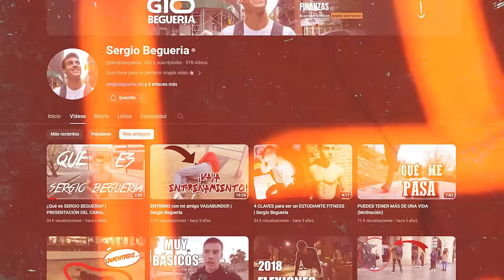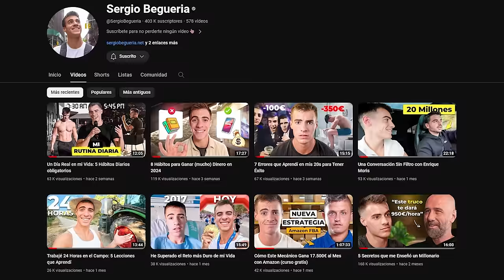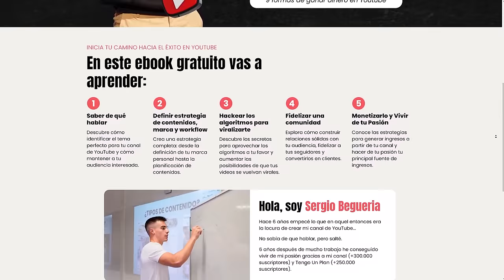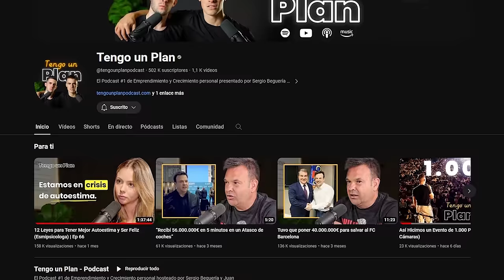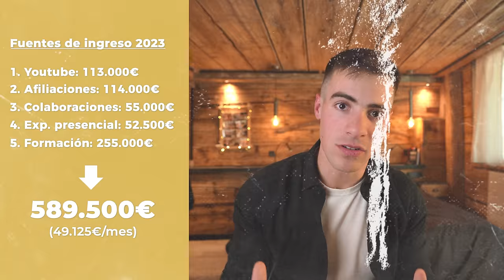Cómo Hacer 2024 el Mejor Año de tu Vida: 5 Pasos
00:00 Intro
01:00 Mi historia y contexto
03:45 Mis comienzos en Youtube
06:57 Mis viajes
08:52 Mi primera inversión inmobiliaria
09:15 Crecimiento en redes sociales
10:01 Comienzo a dar charlas
10:26 Reto de Marca Personal y Aprende a Crecer y Vivir de Ella
11:15 Nace nuestro podcast: Tengo un plan
14:33 La familia, mi mayor motivación
15:24 Mi primera Media Maratón
17:22 Nace mi academia: YoutubExperto
18:24 Hitos sueltos
19:06 Me independizo
20:15 Mis fuentes de ingreso y facturación
25:05 Cómo me siento
31:19 Conclusiones y planes 2024